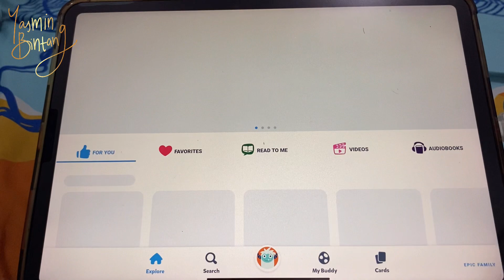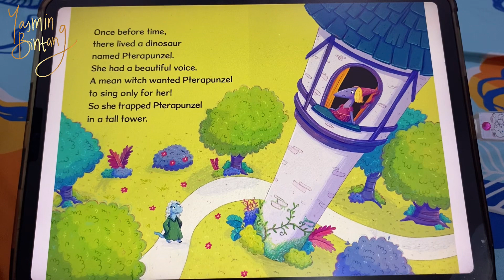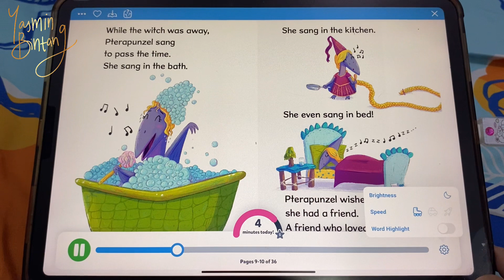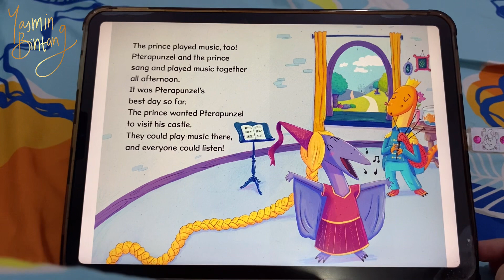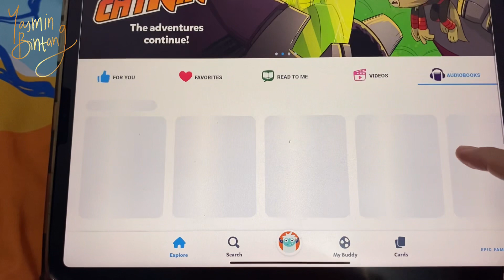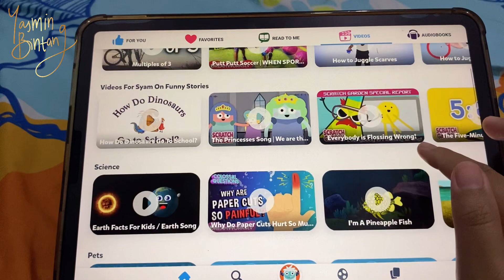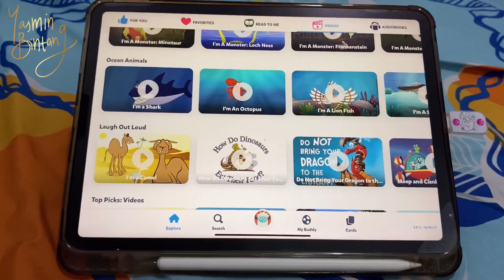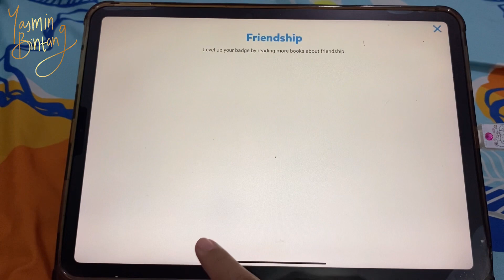🎠💫 Perbedaan Fitur ‘Read To Me’, ‘Video’, dan ‘Audiobooks’ di Aplikasi Epic!🦄✨